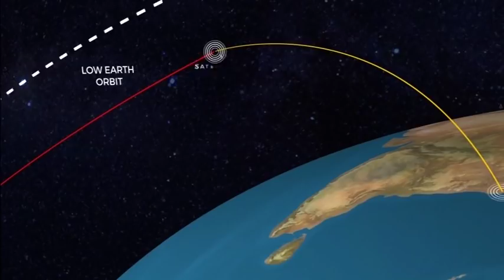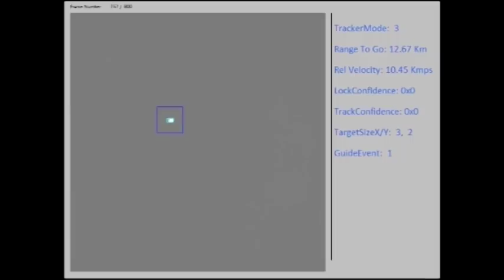India's Anti-Satellite Test - Official DRDO Film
Official Indian Govt publicity film on India's March 27 A-SAT weapon test, including footage of the terminal kill phase.